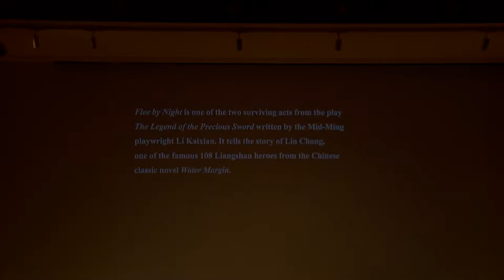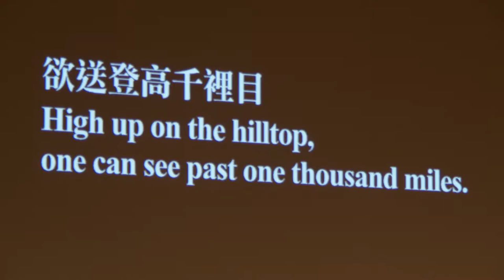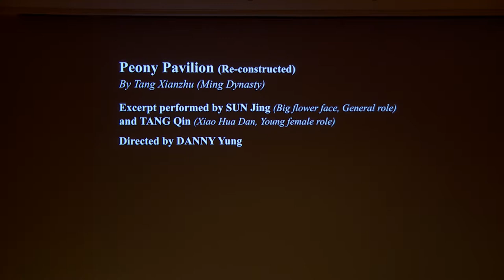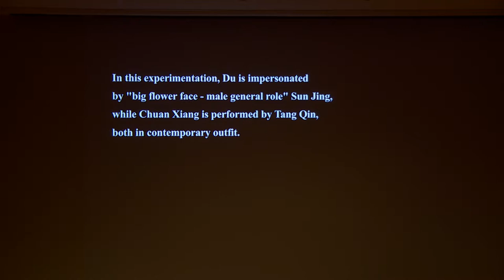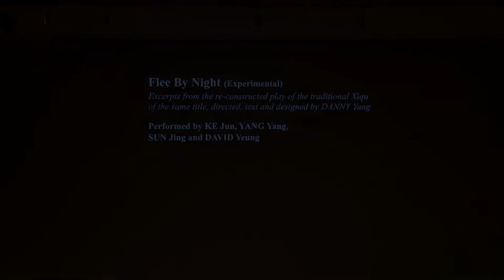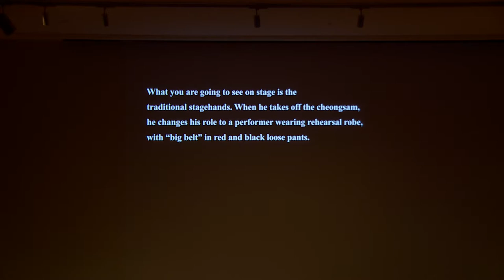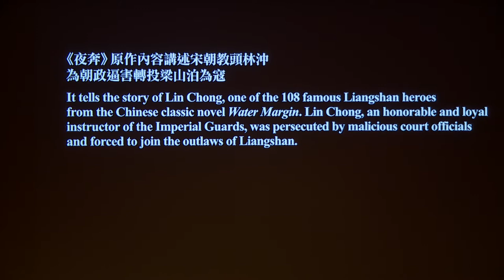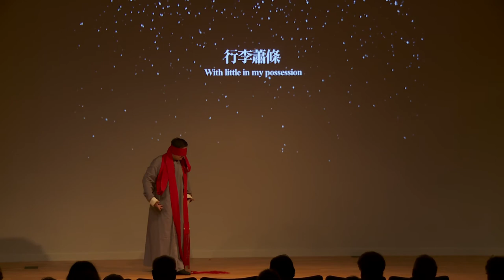"An Evening of Traditional and Experimental Kunqu" (A Zuni Icosahedron Production)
Presented by: KE Jun, SUN Jing, TANG Qin, and YANG Yang of the Nanjing Kunju Yuan (Zuni Icosahedron, Hong Kong)
Event Date: Friday, March 31, 2017

Featuring KE Jun and YANG Yang, and other star performers of Nanjing Kunju Troupe, China, this event presents three fascinating works, contrasting performance styles of traditional kunqu and contemporary Chinese theatre derived from kunqu. The first scene is a traditional rendition of Flee by Night  (“Yeben”), a kunqu favorite. The second is an excerpted performance of the experimental Flee by Night directed by Danny Yung, the internationally renowned director of Zuni Icosahedron of Hong Kong. The third scene is a short and contemporary rendition of the “Strolling in the Garden” (“Youyuan”) scene from Peony Pavilion, the celebrated kunqu drama by Tang Xianzu (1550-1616). The second and the third works are selected from the One Table Two Chairs series of contemporary and pan-Asian theatre that Zuni Icosahedron produced in its Toki Project for sustaining traditional performing arts in globalized Asia.

Following The Outcast General and the award-winning Tears of Barren Hill, Danny Yung brings a finale to his “Trilogy of Experimental Traditional Opera” with Flee by Night, a one-act kunqu that puts the wusheng (martial male) role to its highest challenge. Kunqu about 600 years old is one of the oldest forms of Chinese traditional theater/opera proclaimed intangible cultural heritage by the UNESCO in 2001. Renowned for the virtuosity of its rhythmic patterns (changqiang), Kunqu has had a considerable influence on more recent forms of Chinese theater/opera, such as the Sichuan or Beijing opera.

Flee by Night is one of the two surviving acts from the play The Legend of the Precious Sword written by the Mid-Ming playwright Li Kaixian.  In the 21st Century, Danny Yung is making another adaptation of Flee by Night, allowing a historical figure to come to life on a contemporary stage. This performance is an elegy on the lingering melancholy and dejection of life, as well as a reappraisal of 450 years of theatre with all the tradition and innovation in between, showing us how resilient performing arts could be through the ages.

Flee by Night tells the story of Lin Chong, one of the famous 108 Liangshan heroes from the Chinese classical novel Water Margin. Lin Chong, an honorable man and the chief instructor of the Imperial Guards, was framed and persecuted by malicious court officials. He was being hunted, and had no alternatives but to join the band of Liangshan outlaws. He was so overwhelmed with desolation and frustration that he started to weep for his star-crossed destiny.